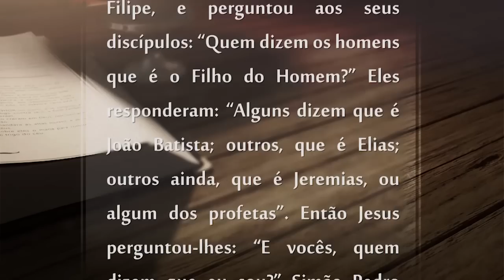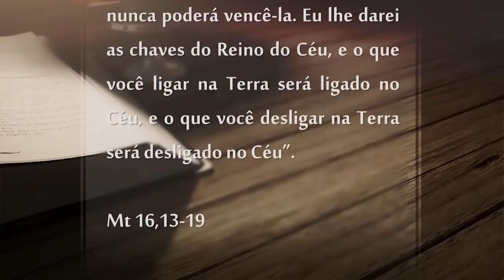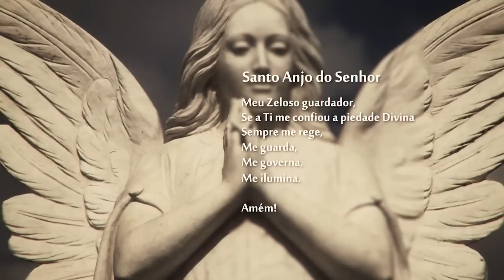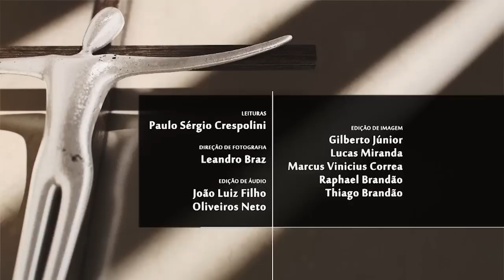Novena dos Filhos do Pai Eterno – 30/06/19